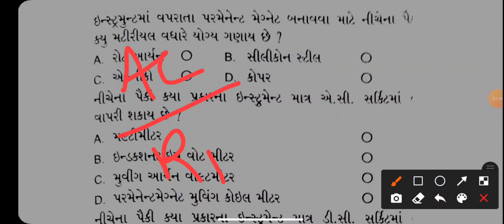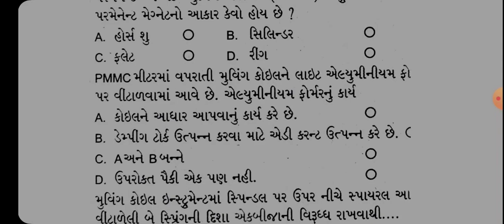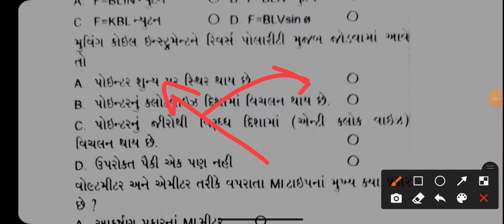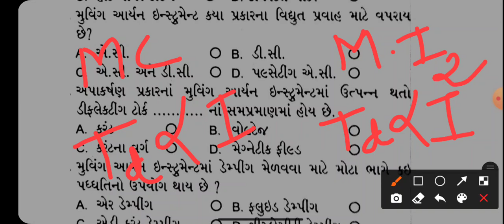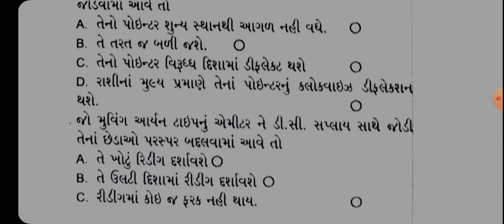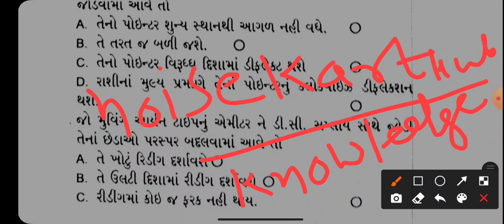METER TESTER SET 10 @Tarunkumar Modi